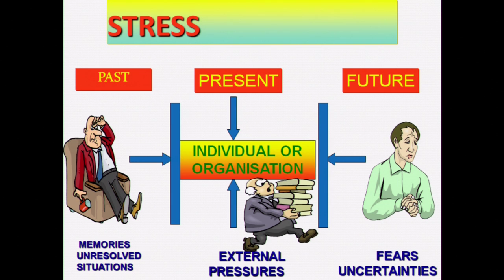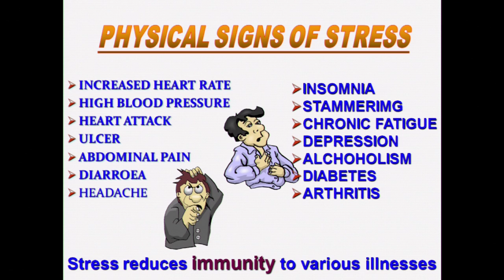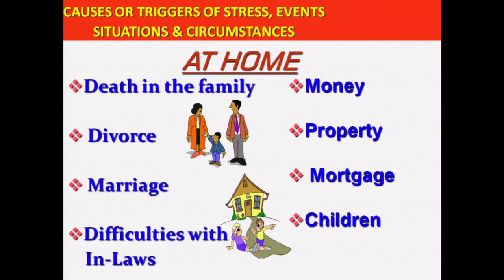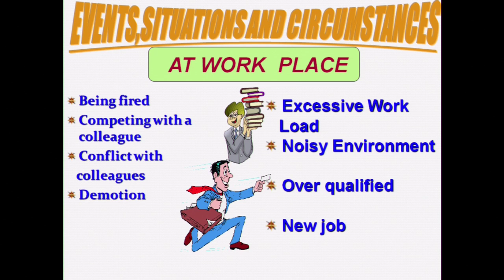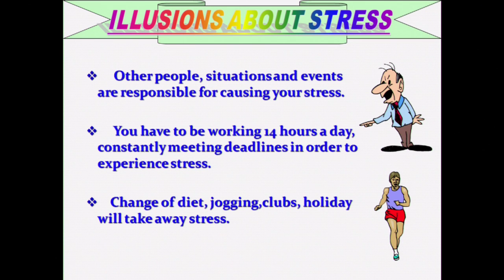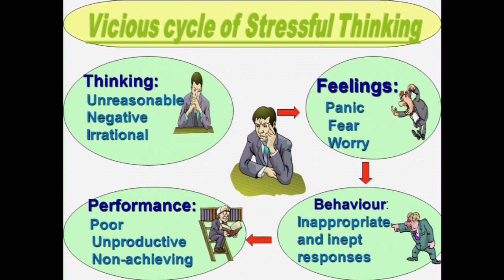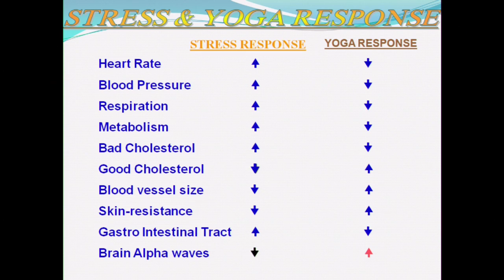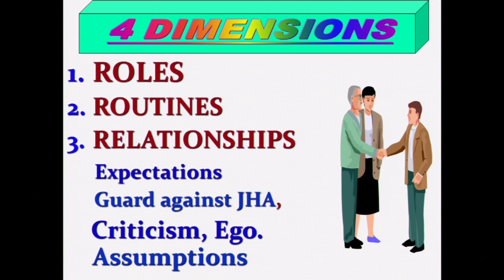The Art of Stress Free Living - Dr. Savita (Shantivan)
Tanavmukt Jeevan
Lecture by Dr. Savita,Rajyoga Teacher, Mount Abu (Raj), India
Venue : Brahmakumaris, Gyansarovar, Mount Abu